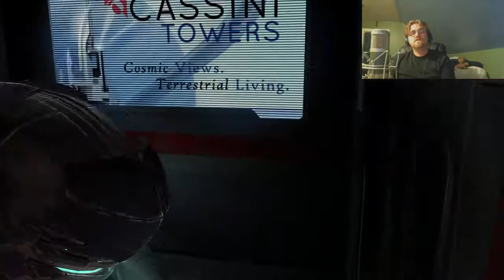Drunk Space #7 THIS IS GETTING GOOD!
hopefully you guys enjoy the quality mash i have cranked up and thank you as always! drink responibly